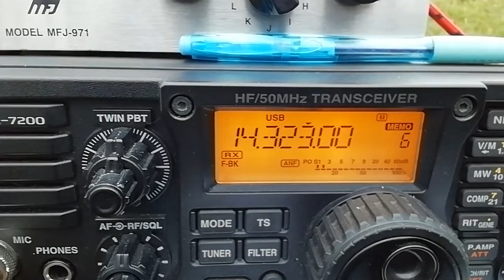Dedicated to my Radio Friend KE1Y (german language)